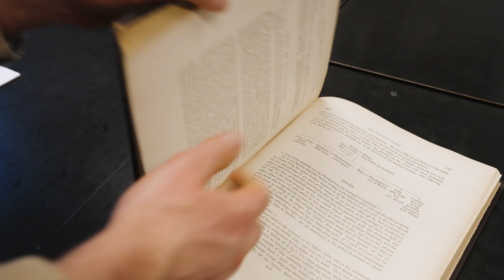Découvrir la Faculté de Lettres, Traduction et Communication - Version courte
Moins de deux minutes pour découvrir nos départements, centres, installations, studios, labo...

Plus d'infos à propos de la Faculté de Lettres, Traduction et Communication